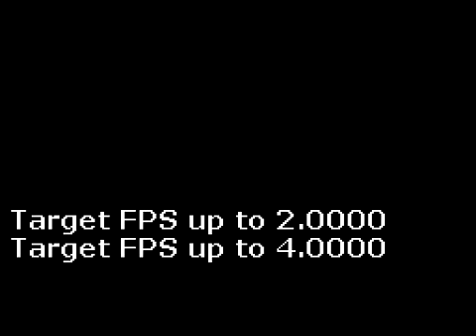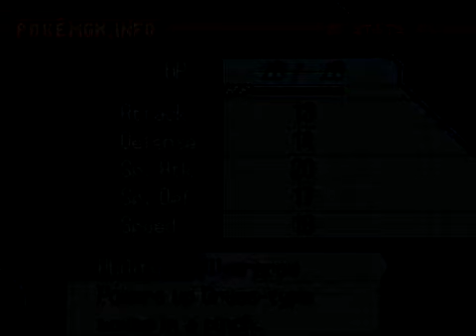Pokémon Volt White 2 Playthrough, Part 3: Doom Volt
Having learned the power of cheatery last video, VonDoom scoured the internet looking for something to aid him in his quest... he discovered a patch that promised the ability to capture every Pokemon - Pokemon Volt White 2! Now that the world has been terraformed to do his bidding, VonDoom continues his adventure, looking for the mysterious and rare doom Pokemon...! It's not an overhaul patch like Liquid Crystal, more of a "all Pokemon" patch that allows you to get all the Pokemon in game (including having ways to evolve Pokemon that normally evolve through trading). It also adds several new events in the game, like being able to battle gym leaders from past generations.

Another note, leave a comment whether or not VonDoom should use Geico or destroy it. He really can't decide whether it wants to use it or not, so it leaves Geico's fate to you guys.

This is my Pokemon team at the start of this video:
Dofus the Oshawott
Plunder the Mareep

You can download the BlazeBlack 2 and VoltWhite 2 patches here if you're interested:

What TKN to post and narrate your battle on Youtube? Of course, I'd give you a plug in the video description for your Youtube, or anything else you'd like. Submitted battles should be good, close, interesting matches as I will not be uploading sweeps. I will accept battles of any generation, any tier, any type. The battle MUST be yours, and obviously, your written consent for me to use it is required. If interested in submitting a battle to me, give me a link to the battle in video format (you have to record it... I will record over any audio though) to my email below:

Comments, suggestions, or criticisms of this idea is welcome. But the problem is I simply do not have time to keep up with the Pokemon metagame to battle much myself, anymore, but I do have time to narrate battles.